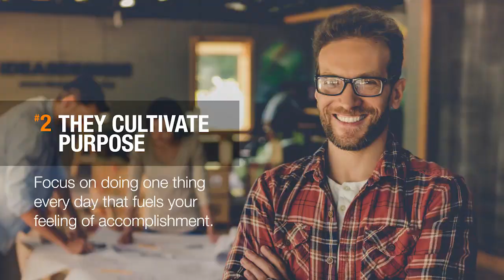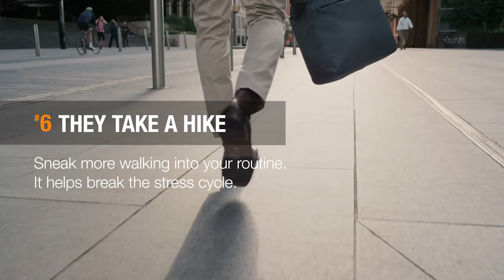8 habits of resilient leaders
Want to become a better leader? Add these 8 powerful practices to your life today. Get more healthy living tips from the Mayo Clinic App